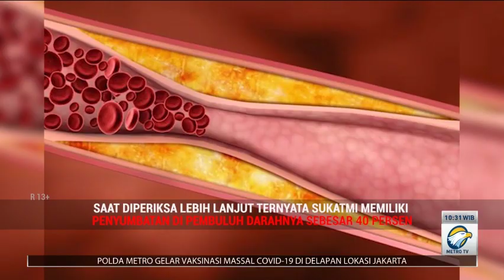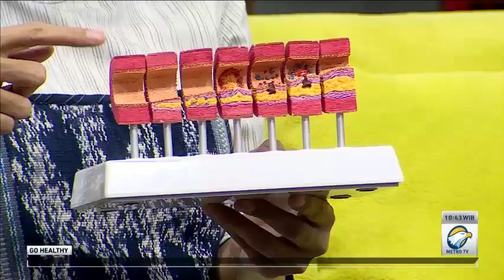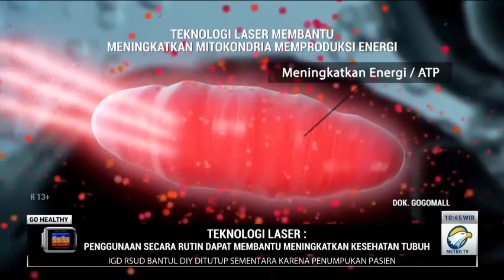Nyeri Ulu Hati, Waspada Penyakit Jantung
Nyeri pada ulu hati memiliki beberapa indikasi. Di antaranya maag atau gejala gangguan pada organ jantung. Sukatmi, wanita berusia 56 tahun ini pernah merasakan nyeri ulu hati disertai kesemutan yang menjalar ke punggung belakang, kaki dan tangan. Setelah menjalani pemeriksaan, ternyata jantung Sukatmi memiliki gangguan.